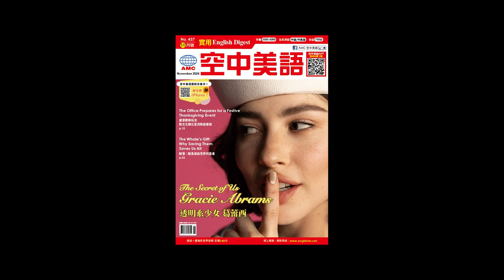20241112 Unit6-1【墨染青春 看《印記三部曲》中的反烏托邦冒險】課文講解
空中美語鐵粉召集令 活動任務開跑！